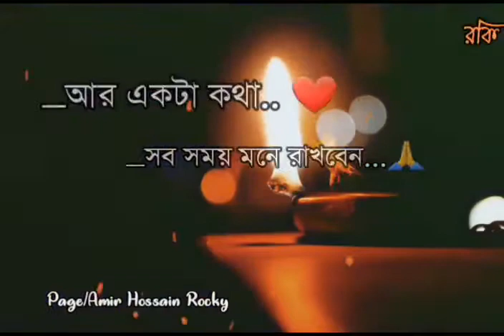Sisti korta bolechen tumi ghumanor age sobaike khoma kore dio 💕